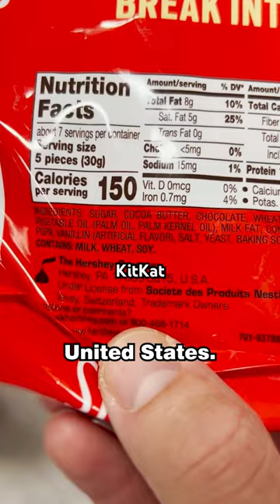Canadian Explores US Grocery Store…A whole new world!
Everything is strangely wonderful 😅🇺🇸🇨🇦 While I was in Florida I went into Publix, an American Grocery store, to see all the differences from Canada. They have some cool stuff, but also they're missing things that are very important for Canadians!

*Get our Fries. Cheese Curds. Gravy shirt & more

Buy some Canadian/American things yourself…
*Coffee Crisp (CAN chocolate bar)
*Whatchamacallit (US chocolate bar)
*Tim Hortons Coffee
*Dunkin' Donuts Coffee
*Canadian Corn Pops
*Swiss Chalet Dipping Sauce
*Timbits Cereal
*Oh Henry (CAN chocolate bar)
*Kraft Dinner (Mac n' Cheese)
*Kraft Peanut Butter
*Ketchup Chips

Want to send us something? Mail to:
JMT METROSPORT The Soccer Store
ATTN: Joseph DeBenedictis
777 Warden Ave. Store #9
Scarborough, Ontario
M1L 4C3, Canada